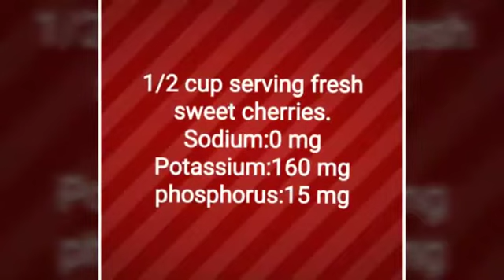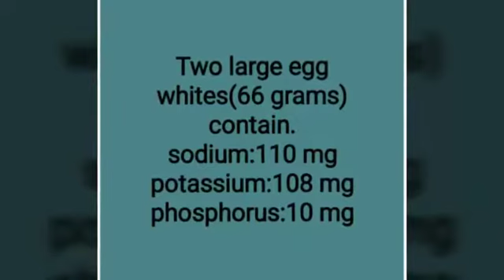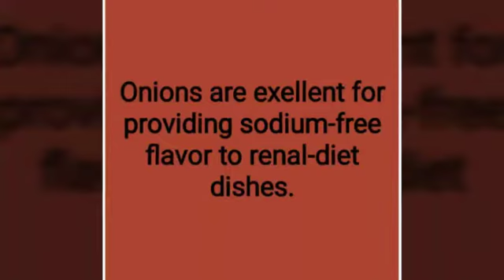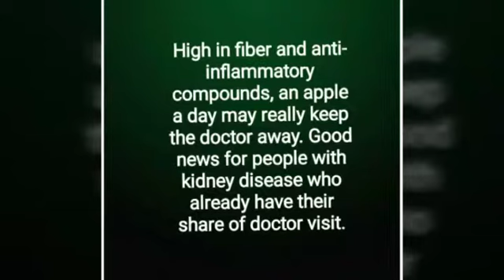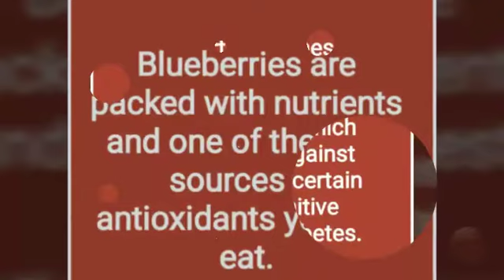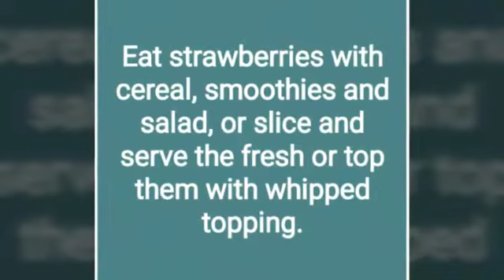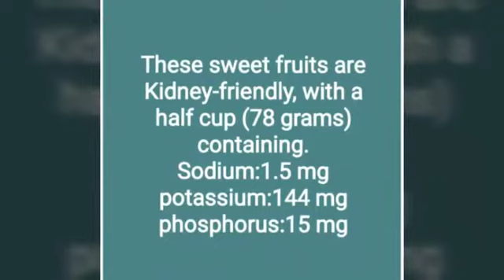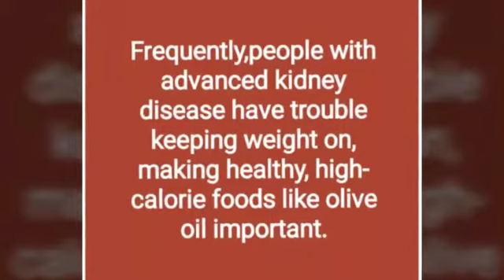Top 10 Best Foods for People with Kidney Problems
A person who has kidney problems is also at higher risk of developing heart disease...

References:
Articles Sources: